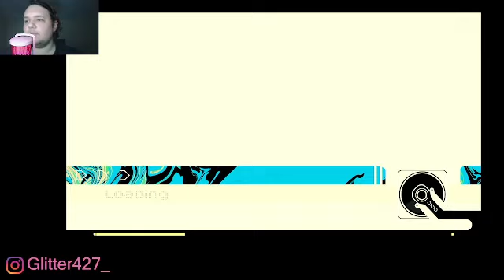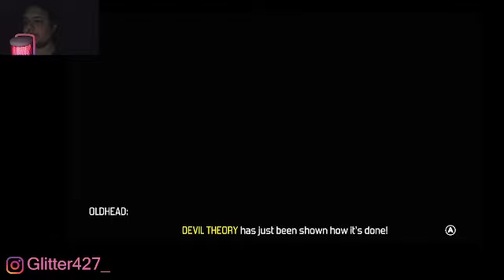Bomb Rush Cyberfunk Part 6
plot twists